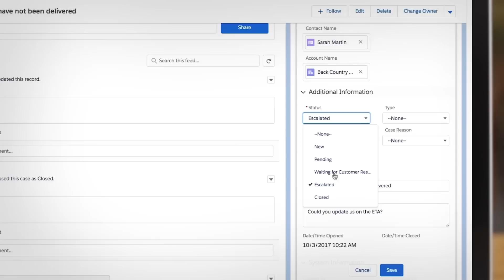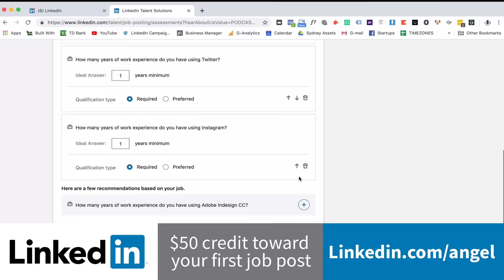Blackbird VC's Sam Wong on Australia's startup ecosystem, valuations, deep tech | Angel S3 E11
Samantha Wong, Partner at Blackbird Ventures (Canva, Culture Amp), shares insights on the growth of Australia's startup ecosystem, valuations outside of SV & benefits for investors, focusing on deep tech & "science nonfiction," backing founders with an unstoppable force, & how immigration laws impact entrepreneurship